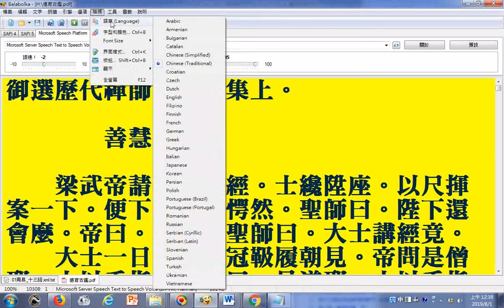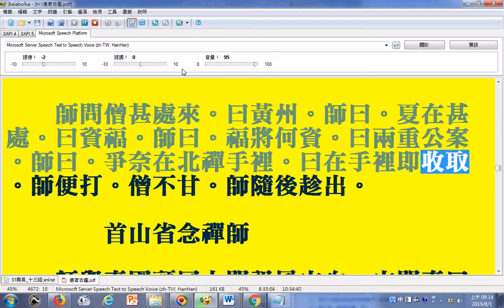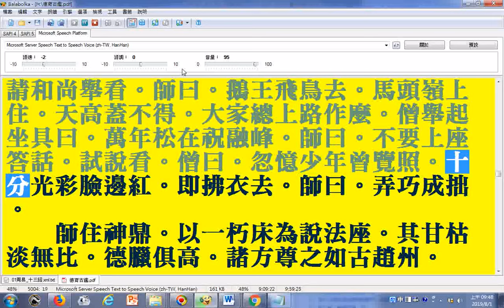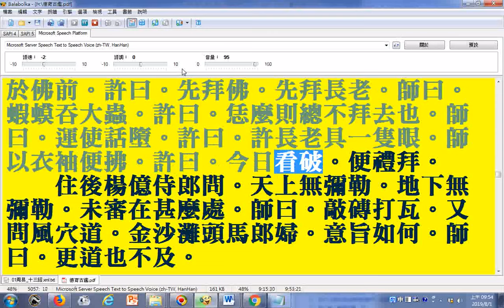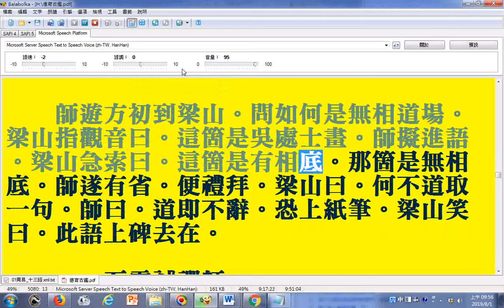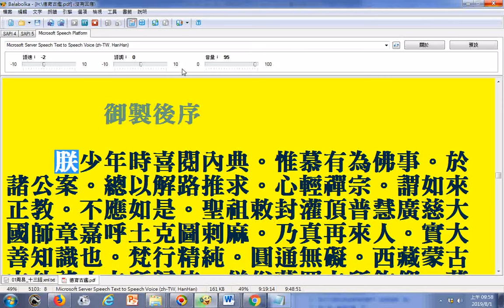傅大士講金剛經、豐干禪師、寒山大士、拾得大士、布袋和尚...電腦朗讀禪師語錄--御選語錄-御選歷代禪師語錄後集上-善慧傅大士......卷十八御製後序(部分)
(使用電腦報讀程式Balabolka逐字唸，部分破音字讀音有誤請見諒)